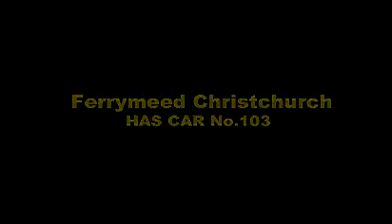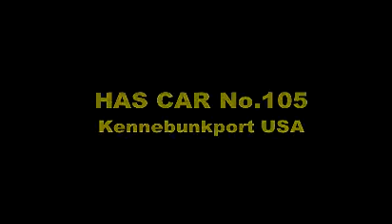My Edited Video